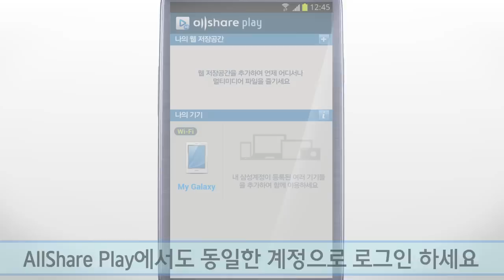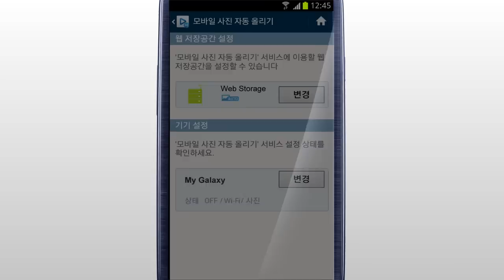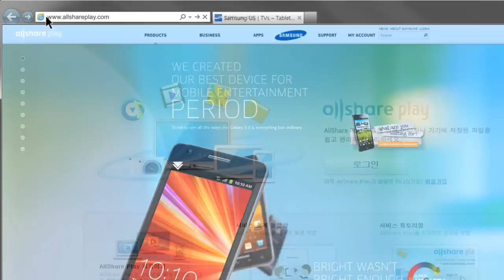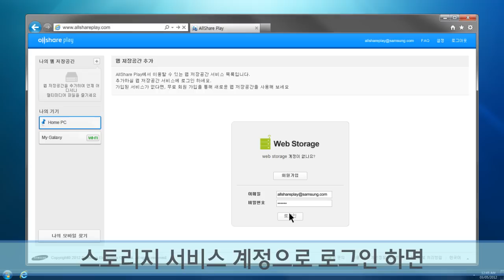(KOR) AllShare Play_ Tutorial_ Setup_revised